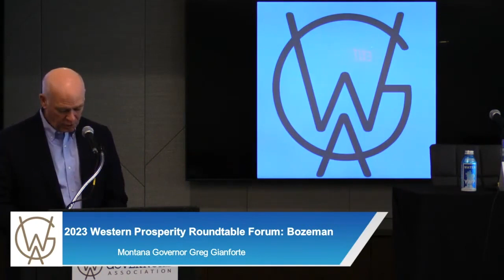2023 Western Prosperity Roundtable - State Strategies for Housing Development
The West has experienced extraordinary growth in recent years, causing housing shortages in communities large and small.  This panel discussed how states can address housing shortages by engaging in smart and sustainable land use planning and working with communities to increase access to housing for all.

Panelists:
The Honorable Greg Gianforte, Governor of Montana

Emily Hamilton, Senior Research Fellow and Director of the Urbanity Project, Mercatus Center at George Mason University

Christopher Dorrington, Director, Montana Department of Environmental Quality and Chair, Montana Governor’s Housing Task Force

Dave Andersen, Managing Director of Growth Management Planning, Washington State Department of Commerce

Christina Oliver, Director, Housing and Community Development Division, Utah Department of Workforce Services

Andy Hill, Director, Community Development Office, Colorado Department of Local Affairs.